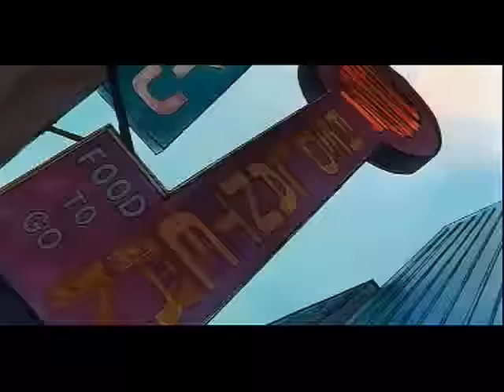Oliver & Company: Streets of Gold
UPDATE 2016: NOW WITH LYRICS! Just put the subtitles option.

Pretty old video, I know, that's why the video has such bad quality, hope audio still listens OK.
It's a fanmade "music video" I created over a decade ago of the tune "Streets of Gold" by Ruth Pointer (member of the Pointer Sisters) from 80's Disney classic Oliver & Company (one of my favorite animated movies!)
One of my first videos, so my edition work wasn't the best.

I just edited the clips, all uploaded material bellongs to their respective authors: